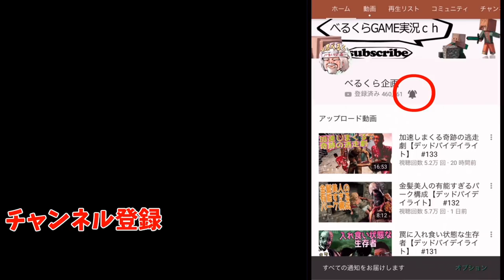【PS4版】白いトーテムが現れたので壊してきた【デッドバイデイライト】#175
先行switch版ＤＢＤ体験会詳細

4VS1の変則型対戦隠れ鬼ごっこサバイバルゲーム